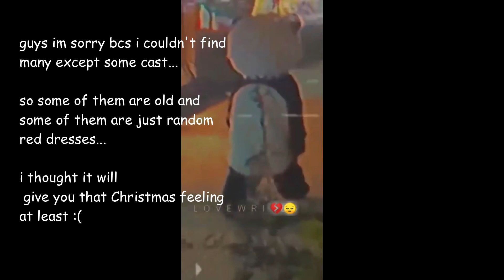Christmas Special | merlin cast🎄🎅✨🎉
Hi guys!! Celebrate the wonder and the joy of the festive season. Merry Christmas! 🎄🎅✨🎉

how merlin cast celebrate this christmas